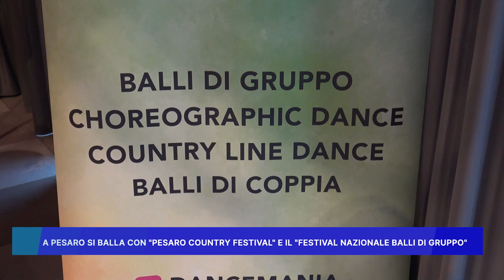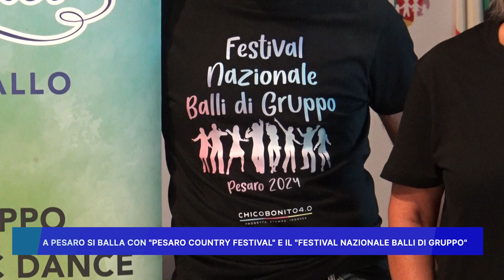A PESARO SI BALLA CON "PESARO COUNTRY FESTIVAL" E IL "FESTIVAL NAZIONALE BALLI DI GRUPPO"